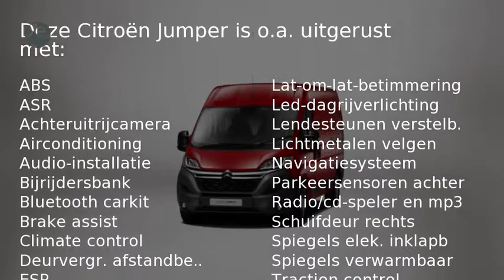Citroën Jumper 30 2.0 BLUEHDI L1H1 ECONOMY ( Navigatie - Achteruitrijcamera - Airco)